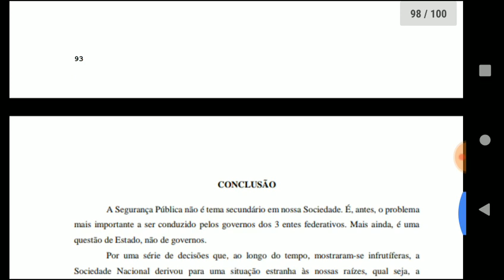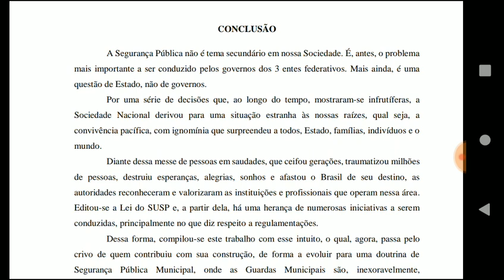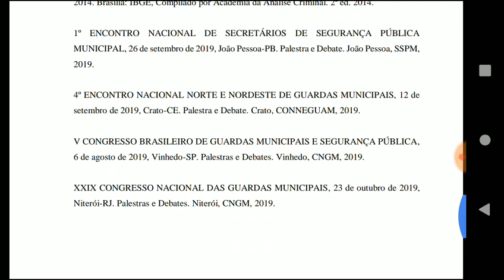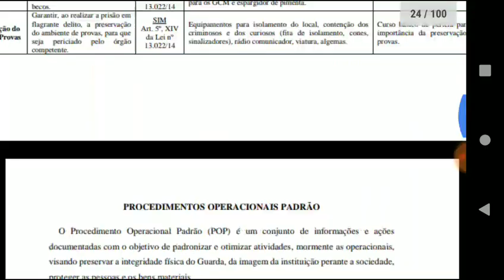Proposta de alteração da Lei 13022-14 - O livro Azul da Guarda Municipal! Vídeo 13